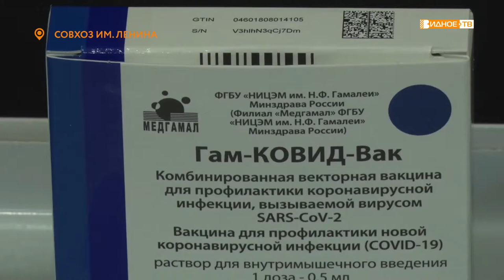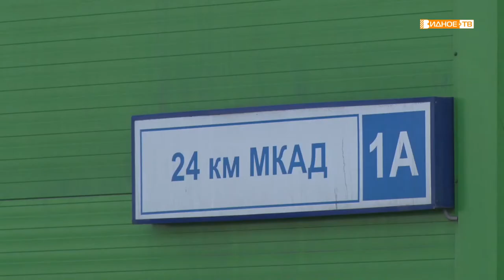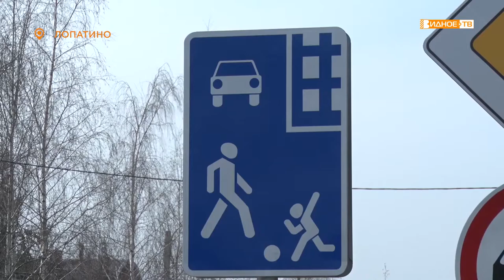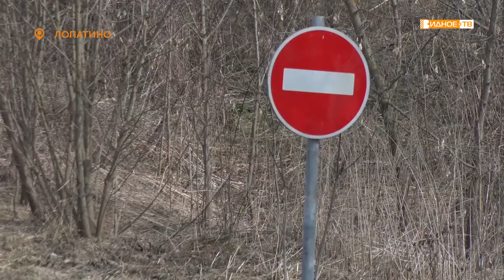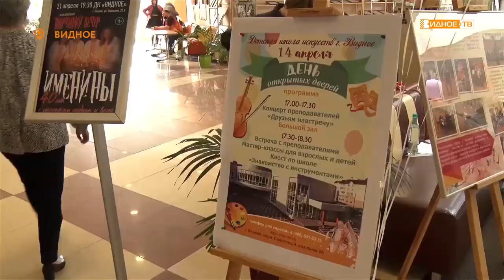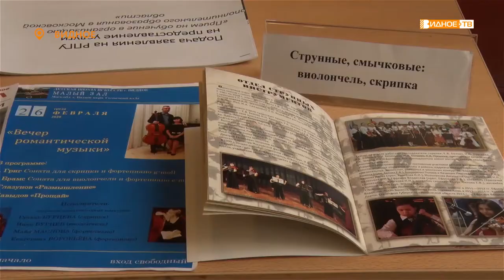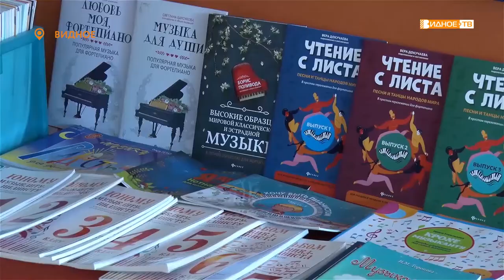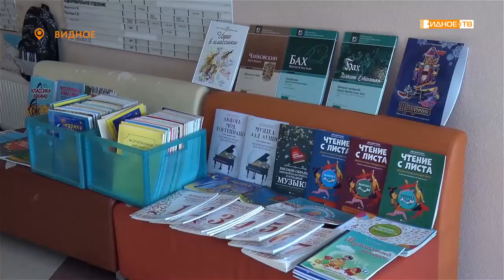Новости телеканала Видное-ТВ (15.04.2021 - четверг)